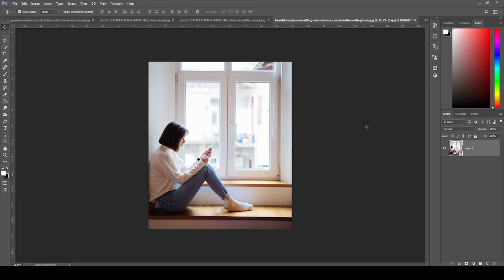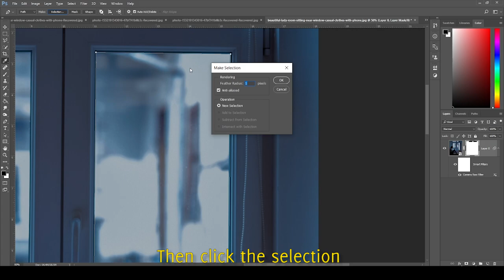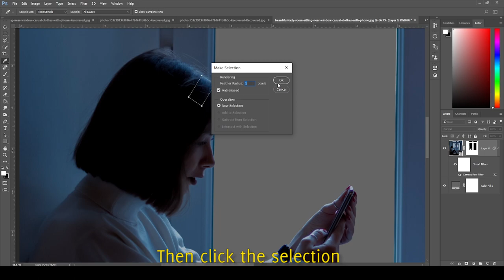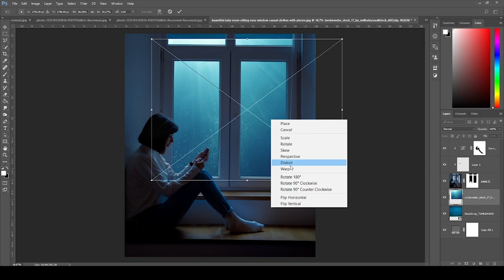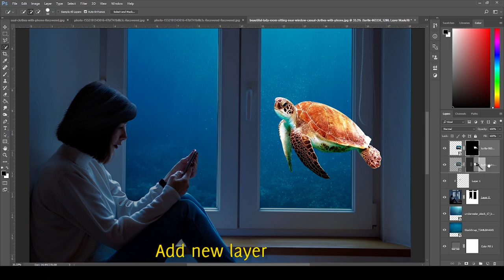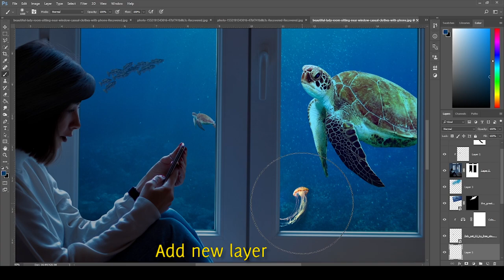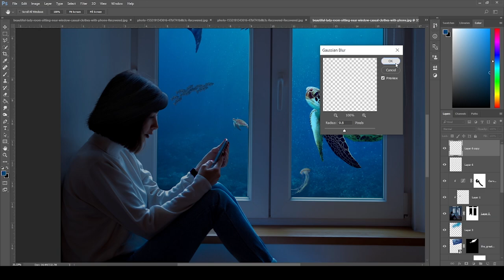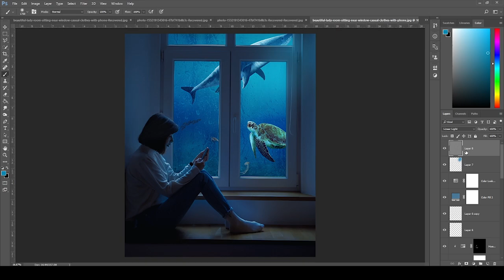Fantasy underwater manipulation in photoshop | easy tutorial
Hi everyone,
Today I am going to teach you how to create an underwater manipulation.

Firstly , select the photo of the girl and crop it a bit.  Then go to the camera raw filter and change the temperatures to -23 tint 0 exposure -2.30 / contract 15 / highlights -53 / shadow -20 / white -20 / black -48.

Then use the pen tool to draw around the window.  Then make a selection and make a layer mask. Then hold ctrl + I to invert it.

Then use the smudge tool to style the girl's hair properly. Select photos of water and place it in the layer below the window. Select the photo of the turtle and using the selection tool to select.
 Then create a layer mask. Create all the sea creatures in this way.

Then layer the merge and give it a liner light. Select filter and go to other and give high pass as 3.5.

So now this manipulation is done.

If this video was helpful